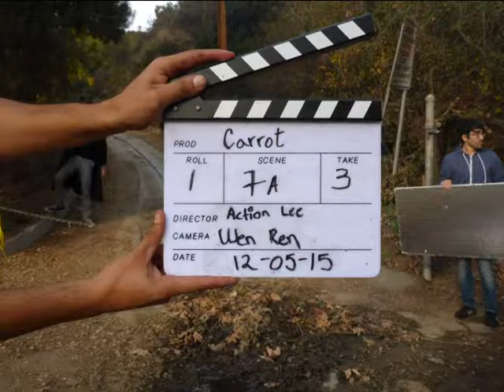0126 Action Lee電影 Carrots2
Action Lee電影 Carrots2